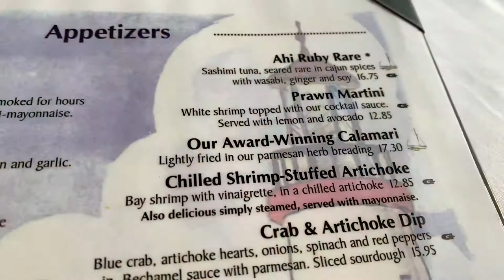Crow's Nest Restaurant Santa Cruz California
Crow's Nest Restaurant Santa Cruz California 03/01/20